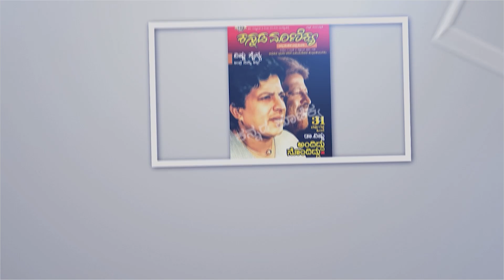ಡಾ. ಮೂಗೂರು ಮಧುದೀಕ್ಷಿತ್ ಗುರೂಜಿ ಅವರಿಂದ ವಾರ ಭವಿಷ್ಯ | Dr Muguru Madhudixith Guruji | Kannada Maanikya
ಕರ್ನಾಟಕದ ಪ್ರಖ್ಯಾತ ಜ್ಯೋತಿಷ್ಯ ತಜ್ಞರು
ಡಾ. ಮೂಗೂರು ಮಧುದೀಕ್ಷಿತ್ ಗುರೂಜಿ ಅವರಿಂದ ವಾರ ಭವಿಷ್ಯ ಕಾರ್ಯಕ್ರಮ ಪ್ರತಿ ಸೋಮವಾರ 10:00 ಕನ್ನಡ ಮಾಣಿಕ್ಯ ಯುಟ್ಯೂಬ್ ಚಾನೆಲ್ ನಲ್ಲಿ